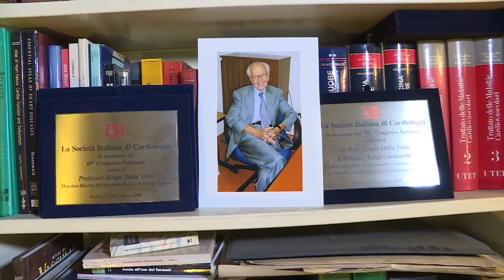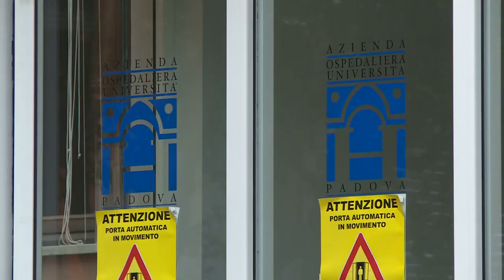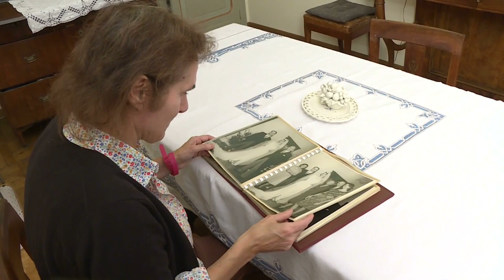Italie : mourir du Covid-19... seul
Le combat d'une Italienne pour le droit à l'au-revoir - reportage